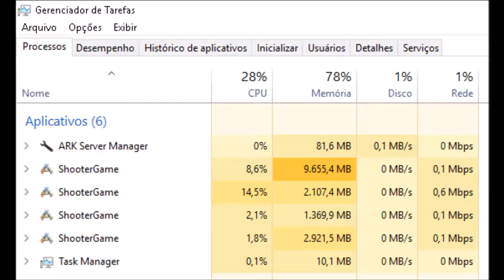Avisos do Servidor e Vaquinha pra 8 Giga!!!- Ark Survival Evolved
Aviso sobre manutenção de servidores como PVE e agradecimento aos doadores da vaquinha para compra de uma memória de 8 Gb para o servidor!!!

Vem jogar com a gente! 4 servidores PVE!!!